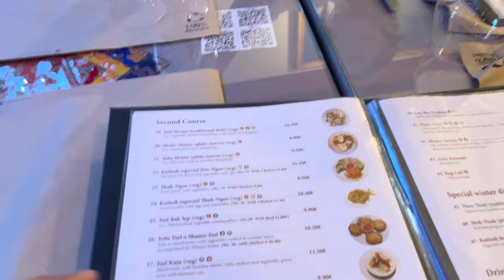Visiting Montserrat📍| cable car ride, scenery,…